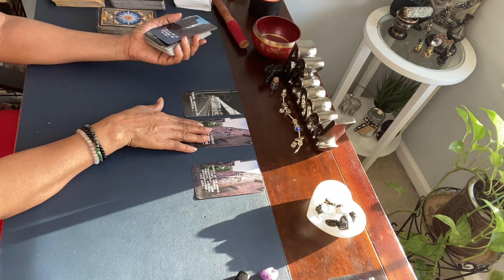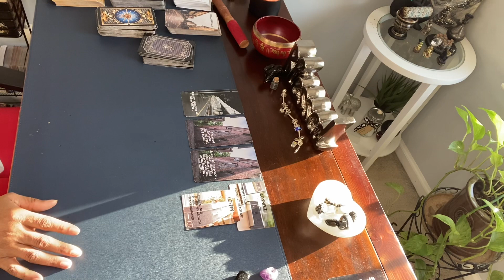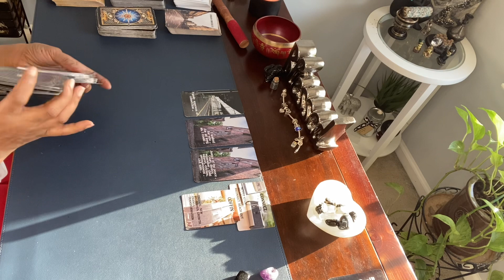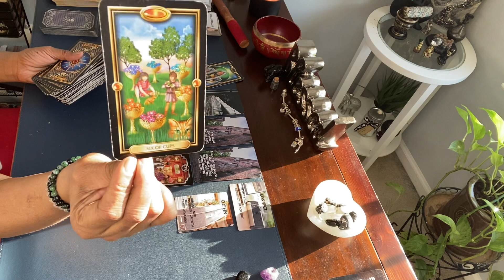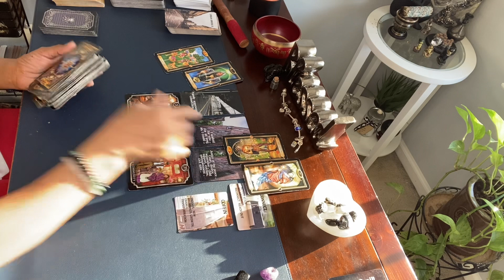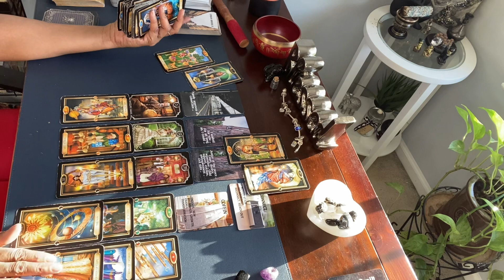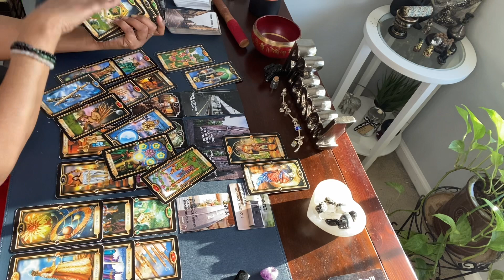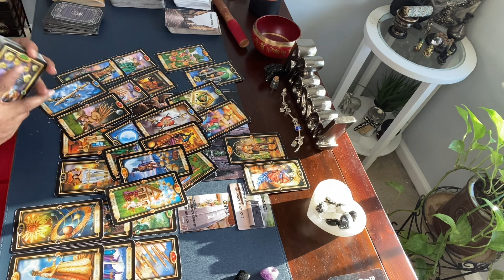PISCES ♓️ THEIR FAMILY THINK THIS CONNECTION IS MAGICAL. IN COURT. RECONNECT W/you SOON